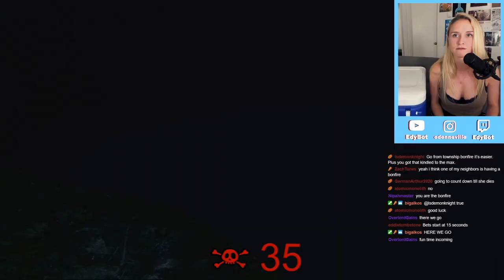Praise The Sun (Dark Souls Original Song)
Written by: Eden Neville
Produced by: Eden Neville
Mixed by: Alex Koste

Lyrics:

Sometimes it feels like
The path you wanna follow
Always ends up being the hardest one
All you are is hollow
And the obstacles ahead already won

But when you’re having second thoughts
And it’s all coming undone
You gotta work with what you got
You gotta praise the fucking sun

Never let yourself lose to the darkness
All that matters is you tried your hardest
And stood your ground when you wanted to run
Never let the haters that say you can’t do it
The friends you make along the way will get you through it
The most important thing is you had fun
And praised the sun